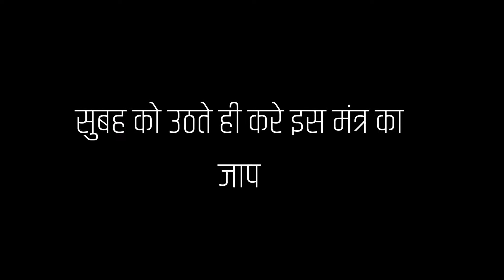सुबह को उठते ही करे इस मंत्र का जाप | OnlineAstro Guru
क्यों कोई आज तक आपका काम नहीं कर पाया जानिए PHONE पर बिल्कुल FREE.
सौतन से छुटकारा पाने के उपाय:
7 TIMES GOLD MEDALIST
Call Or Live Chat With Guruji
Lottery Number Specialist Astrologer

एक मैं ही तो हूं जो हर असंभव को संभव कर सकता है। मैं आपके प्यार को आपके कदमों में झुका सकता हूं।
I can make every impossible to possible.
I can make your every wish come true.
मैं ही तो हूं जो आपकी हर समस्या का समाधान कुछ ही घंटों में कर सकता हूं।
बस एक बार मेरी शक्तियों को आजमा कर देखो जिंदगी की सारी परेशानियों को दूर ना कर दिया तो कहना ।
एक मैं ही तो हूं जो आपको आपका रूठा हुआ प्यार दिला सकता है एक मैं ही तो हूं जिसका आप इंतजार कर रहे हैं ।
मैं उस परिस्थिति को अच्छी तरह से समझ सकता हूँ जब कोई अपना दूर हो जाता है। बहुत की दर्दनाक स्थिति होती है वो। पर आज में आपको वो दर्द नहीं महसूस करने दूंगा जो मैंने की है। क्यूंकि जिस उपाय, टोटके और वशीकरण से मैंने अपने प्यार को केवल 24घंटो में बापिस पा लिया था वो आपको बताऊंगा
Kala Jadu for Girl (Ladki Ko Vash Me Karne Ka Jadu)
क्या आप काले जादू के द्वारा किसी लड़की को वश में करना चाहते हैं (Ladki Ko Vash me Karne Ka Jadu) ? क्या लड़की को वश में करने का जादू (ladki vashikaran totke) जानना चाहते हैं? करना चाहते हैं अपने मन की हर इच्छा पूरी? मुझे आज ही संपर्क कीजिए। मैं आपको लड़की को वश में करने का मंत्र, टोटके बहुत ही सरल तरीके से बताऊंगा। जिसके करने से आप किसी भी लड़की को उसके नाम से ही मात्र वश में कर सकते हैं।
Lottery No. Specialist
Anyone who seriously tried to bet on the lottery and Lucky 10, from time to time probably faced the problem when inspiration somehow stopped and then suddenly you do not know what numbers should bet. Here we bring you are lucky with lottery No. specialist who portray the number you will bring profit and loss. As a world is always curious to gain more in short time where they find the lottery as a better medium where they can play for the amount of desire...
Vashikaran specialist Guru ji is the best black magic and vashikaran specialist astrologer. He resolves all the issued related to your life. He is a well-known name in the area of astrology and will certainly help you as well by providing the best remedies as a part of the solution. Vashikaran specialist tantrik will also help you choosing the correct train so as to achieve heights in your professional life.
अधिक जानकारी के लिए आप हमें इस नंबर पर  कॉल करे - 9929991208